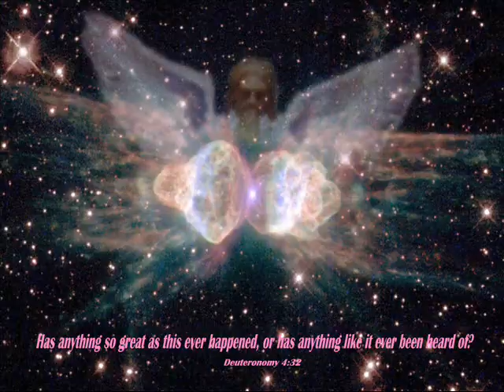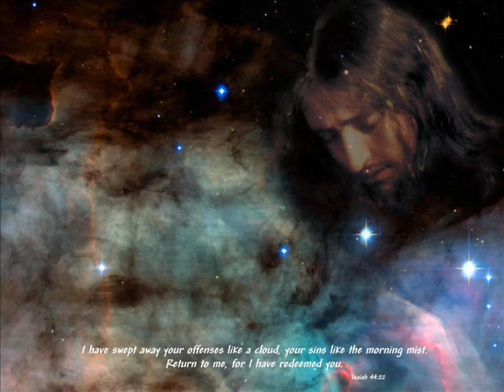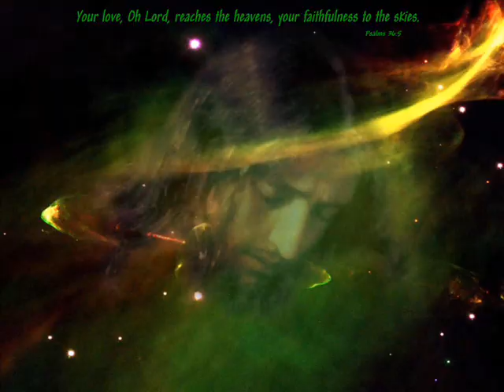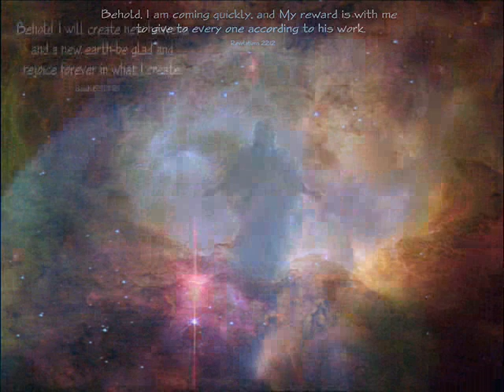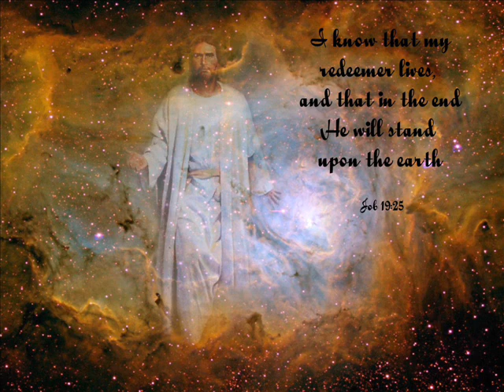New Life Worship - My Savior Lives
Our God will reign forever
And all the world will know His name
Everyone together sing the song of the redeemed

And now I stand on what He did
My Savior, my Savior lives

Every day a brand new chance to say
"Jesus, You are the only way"

The King has come from Heaven
And darkness trembles at His name
Victory forever is the song of the redeemed

My Savior lives, my Savior lives, my Savior lives